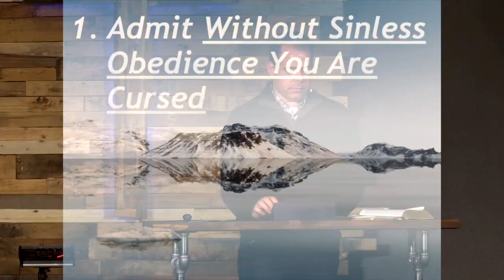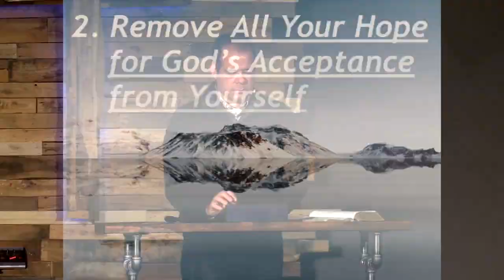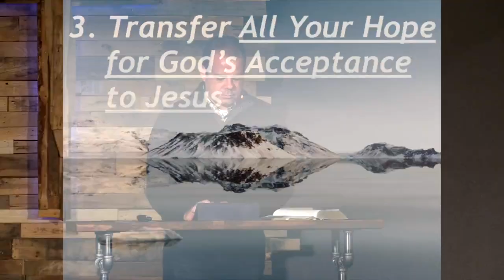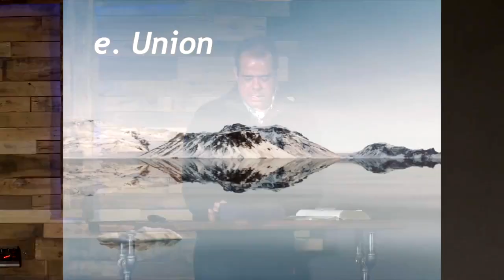Doubting God's Acceptance Depends on Obedience (Galatians 3:10-14) | Rewind Wednesdays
Pastor Jon Benzinger is taking us through the book of Galatians during our Rewind Wednesdays series.

Do you crave approval? Do you crave recognition for your achievements?

There is no hope for anyone who tries to earn their salvation by obedient performance. We are all vulnerable to the trap of thinking that we will be “good enough” for God’s acceptance through our works. We need this false belief to be destroyed. If we come away from this text severely doubting that we can gain our acceptance with God through our obedience, then this passage has done its work in our life.

Salvation is by grace alone, through faith alone, in Jesus Christ alone.

"For all who rely on works of the law are under a curse; for it is written, 'Cursed be everyone who does not abide by all things written in the Book of the Law, and do them.' Now it is evident that no one is justified before God by the law, for 'The righteous shall live by faith.' But the law is not of faith, rather 'The one who does them shall live by them.' Christ redeemed us from the curse of the law by becoming a curse for us—for it is written, 'Cursed is everyone who is hanged on a tree'— so that in Christ Jesus the blessing of Abraham might come to the Gentiles, so that we might receive the promised Spirit through faith." - Galatians 3:10-14

For more information about Redeemer Bible Church in Gilbert, Arizona or to help support this ministry, please visit us